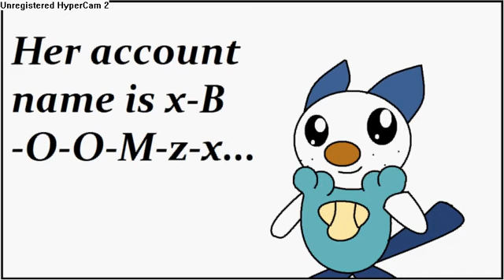Powerpoint Animation- Congrats Dalia On 150 Subs!! :D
Soo, this is a little contgratulations thing for my friend on her achievement on 150 subscribers! :D
This stars Mijumaru, who says some stuff and dances!! :3  I should've added music to the dancing part, but I couldn't. :|
Congratulations Dalia!!! :D :D